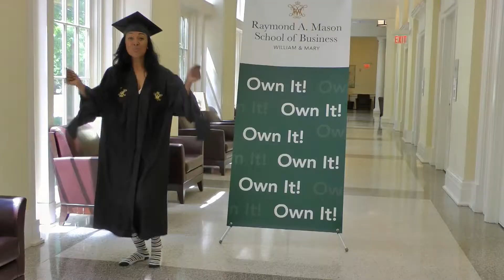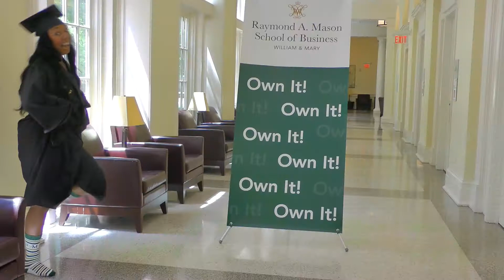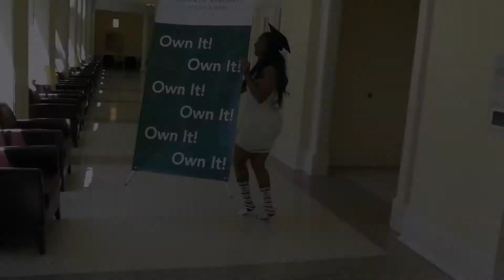Dancin' in Our Socks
The Raymond A. Mason School of Business at William & Mary has some sunshine in their pocket. Dancing with our new socks!